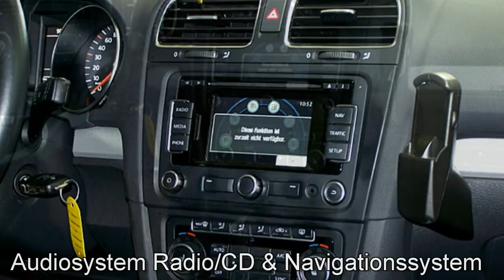Volkswagen Golf VI Variant Autohaus Czychy